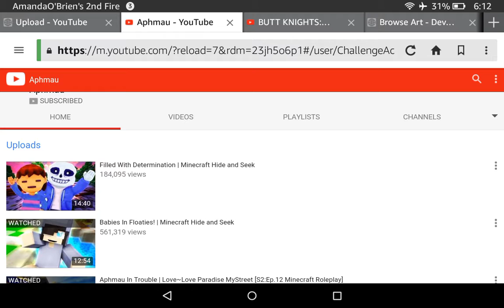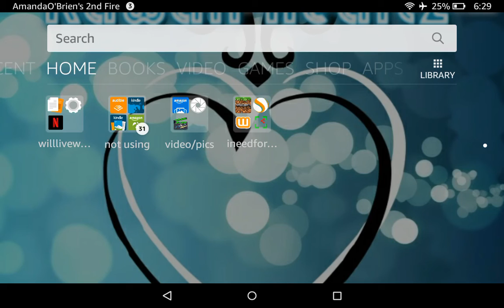mcd watcher and newbie react to undertake mcd!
Our separate fandom combine! What has the world come to? What c would go wrong?

Everything.